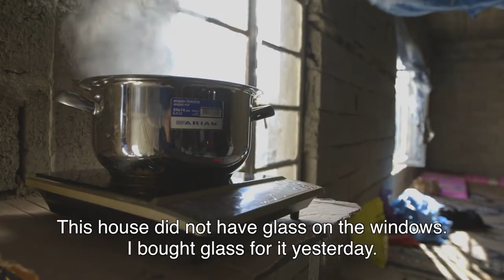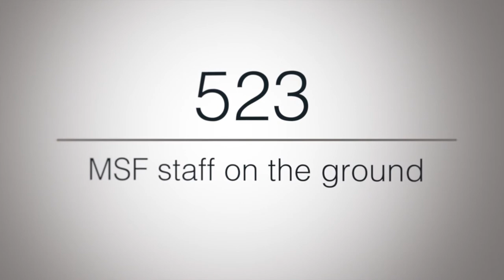Iraq | As close as possible to the front lines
The humanitarian crisis in Iraq has now entered its second year. Iraq experienced a dramatic surge in violence in 2014 that triggered successive large-scale waves of displacement. Some two and a half million Iraqi have fled their homes, adding to the quarter of a million refugees from Syria the country is already hosting.

MSF teams strive to assist the populations who have been the most affected and provide medical and humanitarian assistance to areas located as close as possible to front lines.